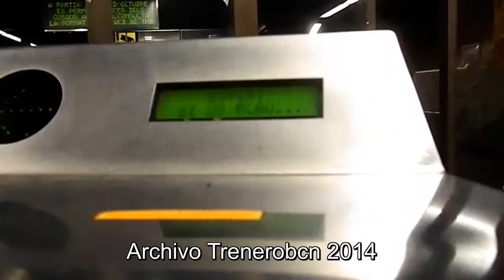L4 Estacion De Barceloneta